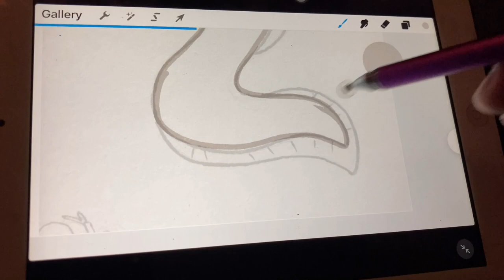Daggertooth pike eel in Pangasinanse and Baybayin